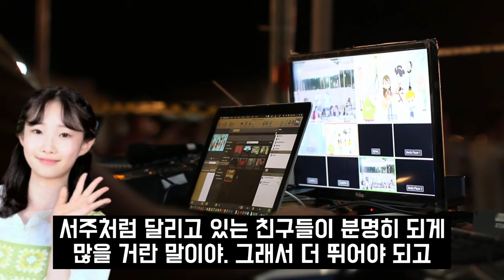미스트롯3 정서주 장윤정 촬영 후 앞으로 방송 나오지 말라고 반대한 이유